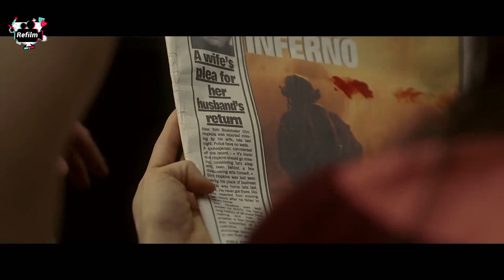Movie Recap | Unexpected Twist The True Mastermind Behind New York's Crime War is Just a Kid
Movie Name : Lucky Number Slevin